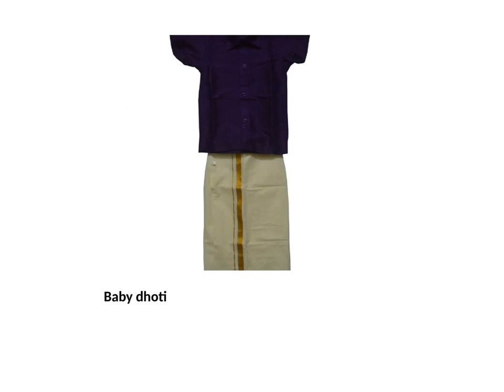dhoti with shirt for kids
dhoti ,baby dhoti,dhoti for kids,Dhotis are ethnic wear for South Indians.